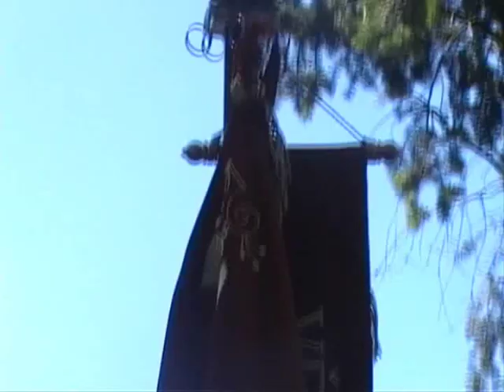Hodové oslavy Bořenovice 2012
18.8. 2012 Tradiční Hodové oslavy v Bořenovicích  u Holešova
Celé video ke stažení  bez úprav: